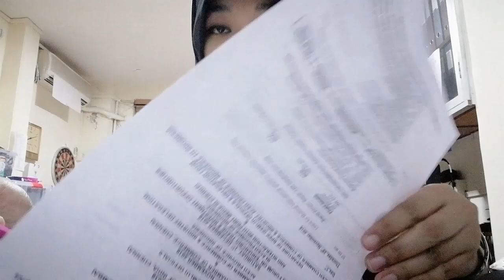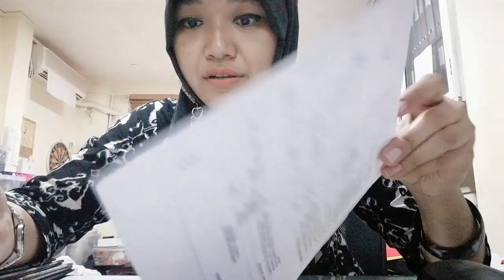[ASMR] roleplay your business meeting guidelines